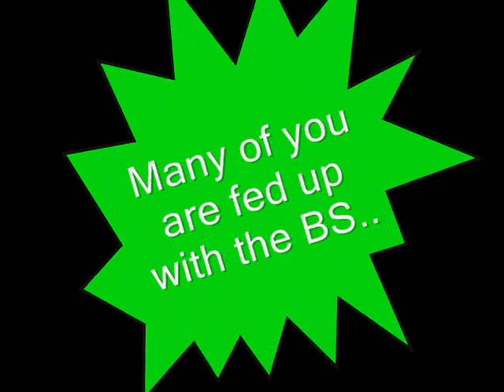Weather Modification Diary Full Report - 22 August 2015 - Brighton & Hove, UK - Geo Engineering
W.M.D. Report : Clips filmed between 07:00 to 09:30 am ... There is no music or sound. I did try, but you tube wouldnt let me use it due to 3rd party violations .. so here they are from you tube if you want them ha ha ha

YOUR GOVERNMENT IS NOT TELLING YOU EVERYTHING :
PLEASE RESEARCH AND MAKE YOURSELF AWARE OF:

Morgellons
The Regulation of Geo Engineering - 221

Search U.S. Patent site with number :
www. patft.uspto.gov/netahtml/PTO/srchnum.htm
2550324 - April 24, 1951 - Process For Controlling Weather
3518670 June 30, 1970 - Artificial Ion Cloud
3813875 - June 4, 1974 - Rocket Having Barium Release System to Create Ion Clouds In The Upper Atmopsphere
4042196 - August 16, 1977 - Method and apparatus for triggering a
4653690 - March 31, 1987 - Method of producing cumulus clouds
5628455 - May 13,1997 - Method and apparatus for modification of supercooled fog
5984239 - November 16, 1999 - Weather modification by artificial satellite
6056203 - May 2, 2000 - Method and apparatus for modifying supercooled clouds
6315213 - November 13, 2001 - Method of modifying weather
Original Eastlund HAARP Patent 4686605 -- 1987
5159703 -Silent subliminal presentation system